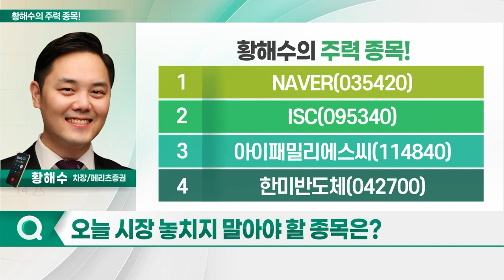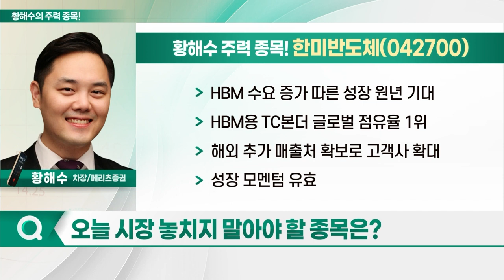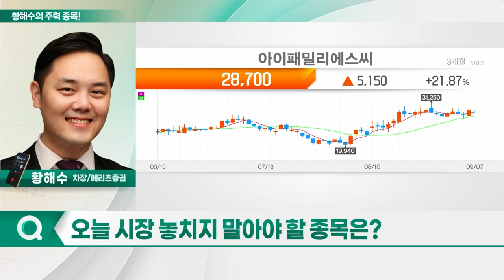NAVER, ISC, 아이패밀리에스씨, 한미반도체_황해수의 주력 종목 (20230908)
1. NAVER(035420)
2. ISC(095340)
3. 아이패밀리에스씨(114840)
4. 한미반도체(042700)

- HBM 수요 증가 따른 성장 원년 기대
- HBM용 TC본더 글로벌 점유율 1위
- 해외 추가 매출처 확보로 고객사 확대
- 성장 모멘텀 유효
- LAB 장비 개발 중
- 제품 포트폴리오 확대 예상
- 첨단 패키징 수혜 강도 상승 기대

- 화장품 제조 및 판매가 매출 97% 차지
- 2Q 어닝 서프라이즈 달성
- 올해 역대 최대 실적 기록 전망
- 색조 브랜드 '롬앤' 日서 인기에 매출↑
- 미국·인도 등서 신규 채널 입점 예정
- 프랑스 백화점 입점… 유럽 등 수출 다각화
- 인바운드 관광객 증가… 레버리지 효과 본격화